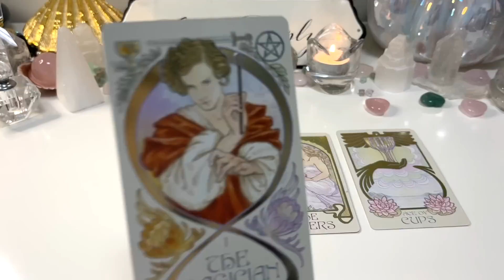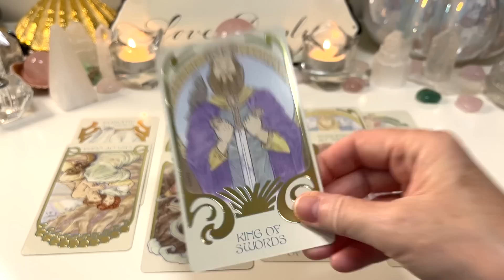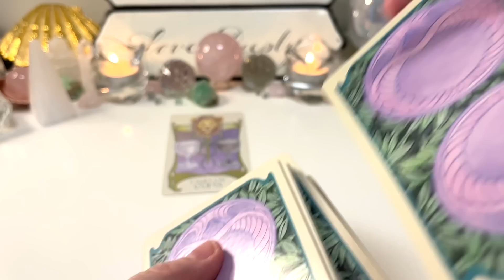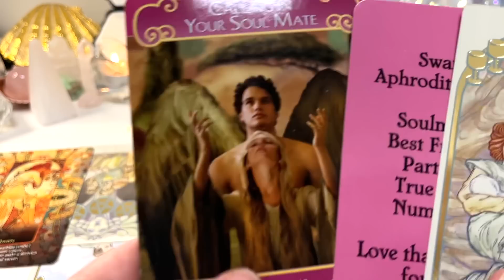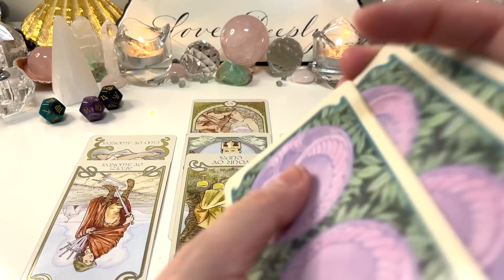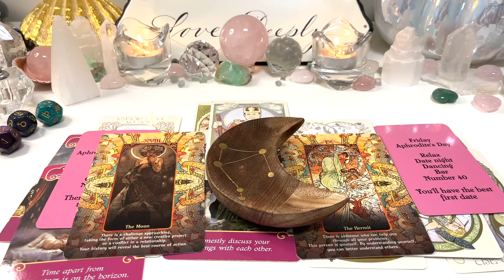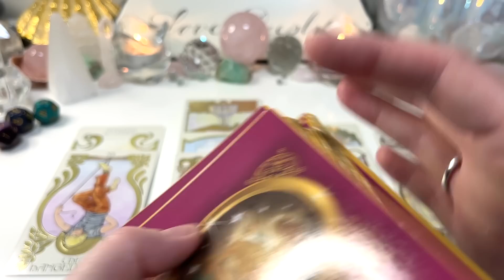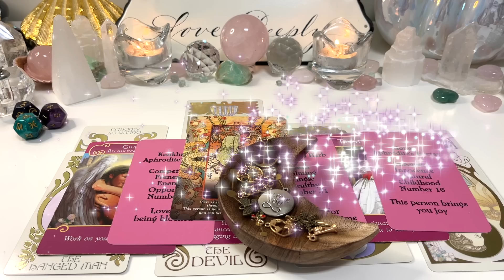Singles|Who is Your Next Boyfriend?(Pick A Card)🔮💋🔥👤💫(Who is Coming into your life?)Charms✨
pickacard This is a Pick A Card Love Tarot Reading will look who is your next boyfriend.
🕐Timestamps🕓
Card Selection: 00:00
Group 1- 1:24
Group 2- 18:52
Group 3-  33:12
Group 4- 49:05